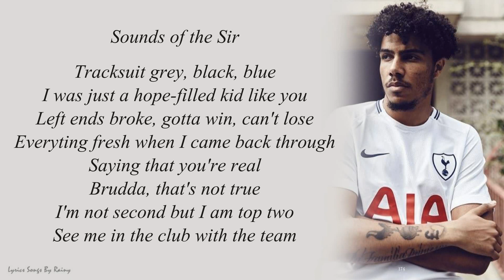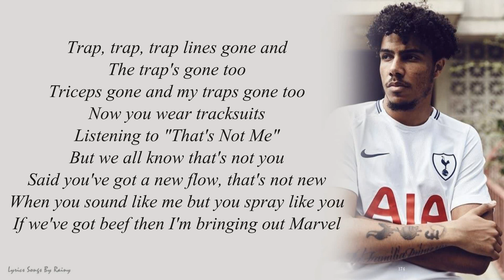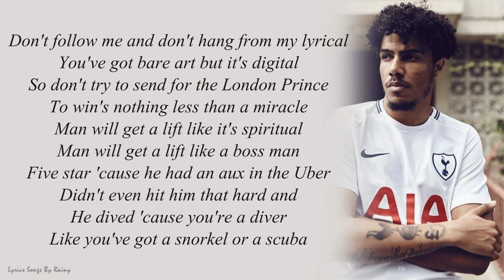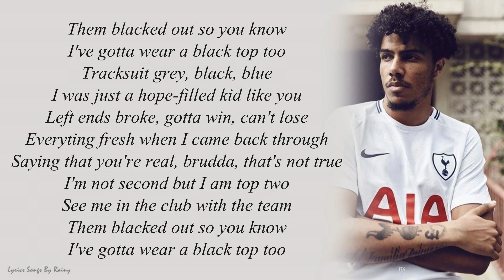AJ Tracey - Blacked Out | Lyrics Songs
Produced by @SirSpyro
Mixed by @ZiroUK
Mastered by Robin Petras

Directed by @JMornix
Lighting Design by James Shaw - Mangata Collective
Set Build by Fiend Productions
Additional filming by @AFilmByMaverick & @IanUpton
Special thanks to Solomon Oyemade